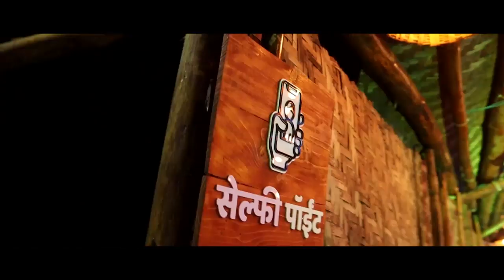गोपीचंद पडळकर आमदार अनिल बाबर यांच्या बद्दल काय म्हणालेत पहा || वज्रधारी न्यूज़